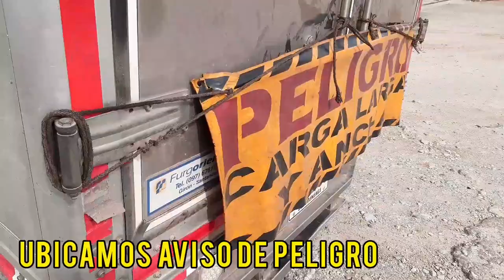gruas trabajando, gruas de arrastre, maniobra de rescate de NHR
gruas trabajando, gruas de arrastre, maniobra de rescate de una NHR, gruas de gancho, tutoriales, como se trabaja con gruas, cursos y guías para gruistas,

La música de este video: